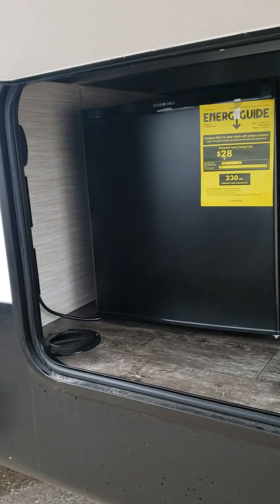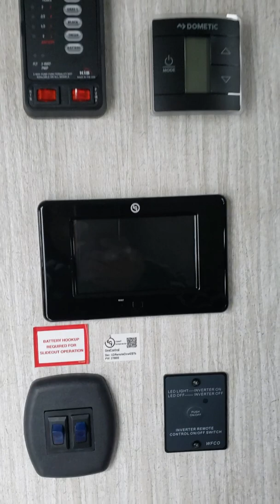2020 Sabre 31ikt come see Mandy Ortiz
31ikt come see Mandy Ortiz